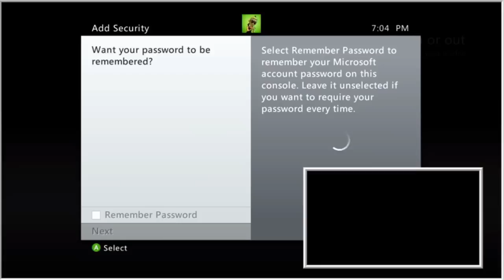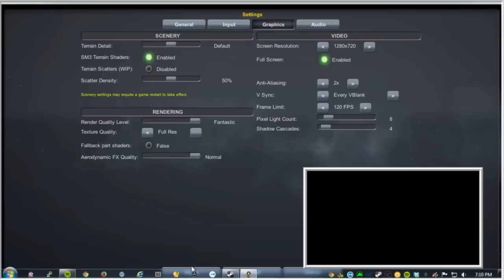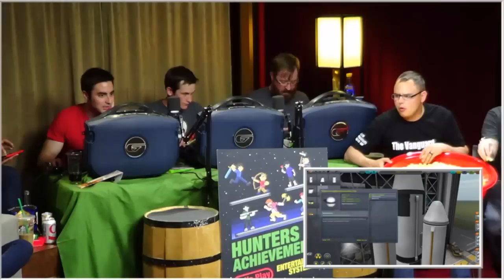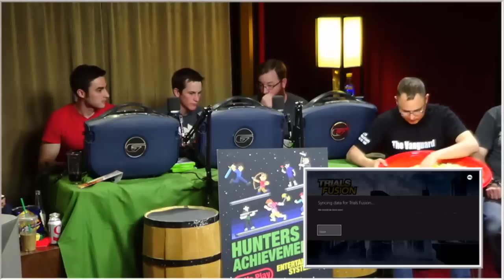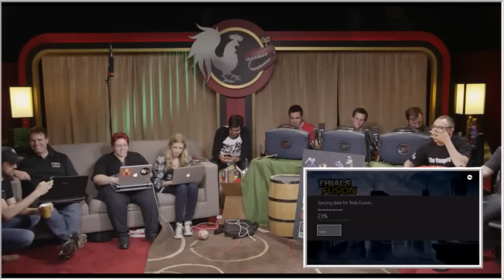Hour 12 Rooster Teeth 8-bit Salute Live Stream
The content of this video was produced by Rooster Teeth Productions, LLC.

Blurred out Maggie's phone number.